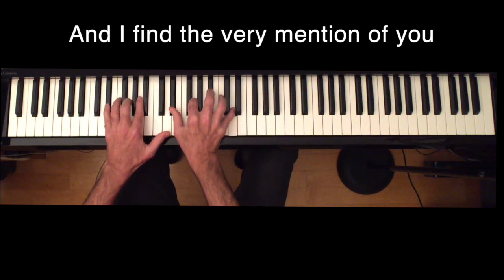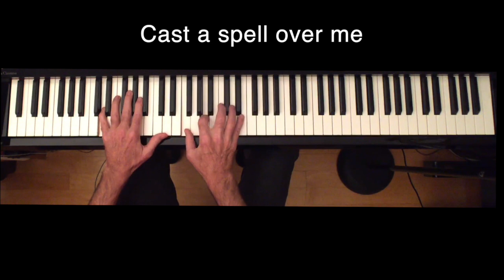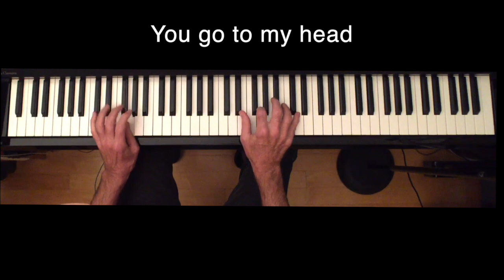You Go to My Head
A couple of days ago, I described my encounter with Covid.  One big thing that I neglected to mention is that I experienced one of the worst headaches of my life lasting a couple of days. I don’t know if it was the headache that got me thinking of ‘You Go to My Head’, but it sure got into my head. And while I was isolated watching film noirs (one of my favorite film genres) I realized that this song was not only written and recorded in the film noir era but was used in the background of the 1944 film noir classic ‘Laura’ with Gene Tierney and Dana Andrews.

On This Day (February 24) in 1938, Larry Clinton first recorded this song with his orchestra, followed by subsequent versions later the same year by Duke Ellington, Teddy Wilson, and my favorite version by Billie Holiday. This is one of the songs that are so good, everyone wants to sing it or play it, with notable recordings by Louis Armstrong, Oscar Peterson, and of course, Frank Sinatra.

You Go to My Head was written by J. Fred Coots (with lyrics by Haven Gillespie.) What makes this song so special that is has been described by one music critic as “a minor masterpiece”? The harmonic composition is surprisingly sophisticated for a “pop” song. And those harmonies are showcased by a melody with an unusual number of repeated notes. It wanders from major to minor chords and ends with a unique coda. I’ve added a final ‘major minor’ chord at the very end of my version to evoke the film noir ambiance.

Interesting fact: Coots and Gillespie also wrote ‘Santa Claus is Comin’ to Town,” but the two never seemed to have any other memorable successes (I guess I would settle for just writing these two gems!)

Film noir (from Wikipedia) “Film noir is a cinematic term used primarily to describe stylish Hollywood crime dramas, particularly those that emphasize cynical attitudes and motivations. The 1940s and 1950s are generally regarded as the "classic period" of American film noir. Film noir of this era is associated with a low-key, black-and-white visual style that has roots in German Expressionist cinematography. Many of these stories derive from the hardboiled school of crime fiction that emerged in the United States during the Great Depression.

The term film noir is French for 'black film' (literal) or 'dark film' (closer meaning).
Film noir encompasses a range of plots: the central figure may be a private investigator, a plainclothes policemanan, an aging boxer, a hapless grifter, a criminal or a law-abiding citizen lured into a life of crime, or simply a victim of circumstance.”

Anyway, enjoy.

Dr. Weiss

These are the films that covid-19 gave me the time to watch:

Rome - Open City, 1946, filmed in Rome shortly after WWII, HBO MAX
Convicted, Broderick Crawford and Glenn Ford, 1950, Prime video. A film noir classic and prison movie to boot!
Gilda, Glenn Ford and Rita Hayworth, 1946, Don’t miss this one!
The Lady from Shanghai, Orson Wells and Rita Hayworth, 1947
The Mob, Broderick Crawford, 1951,  He is SO good! Prime video
The Last Gangster, Edward G Robinson and Jimmy Stewart, 1937, Crime doesn’t pay!
The Safecracker, Ray Milland, 1958
The Temptress, Greta Garbo, 1926 (if this is the only silent film you ever watch…)
Grand Hotel, 1938, Greta Garbo, John Barrymore and Lionel Barrymore (The evil banker Mr. Potter in 1946 It's a Wonderful Life), Joan Crawford, Wallace Beery (Long John Silver in Treasure Island 1934)